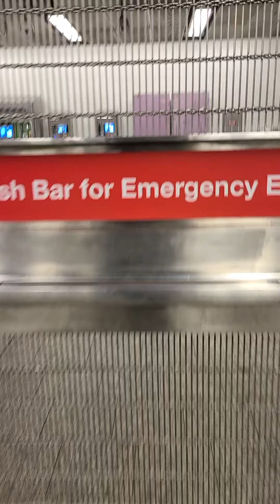Coming out of the Subway